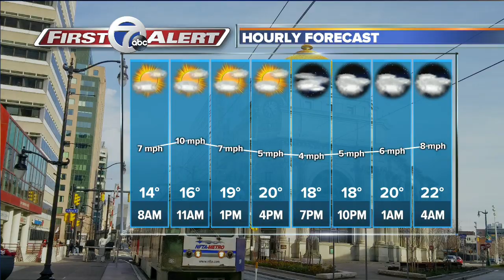WKBW Latest Headlines | January 17, 7am